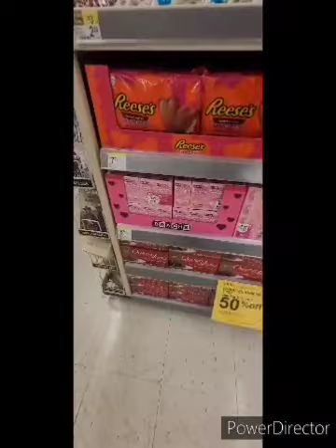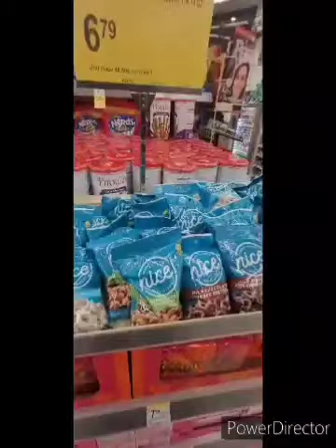Walgreens Valentine's Day 2024 South Bend Indiana.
Walgreens has a lot of Valentine's Day stuff, Now a good time to see what they have And two people who love each other give each other chocolate candy & Spend time together.

Let's see what Walgreens has for Valentine's Day goodies 2024 in South Bend Indiana.